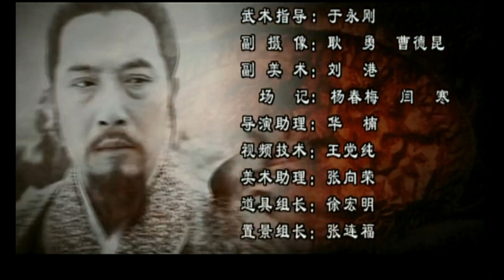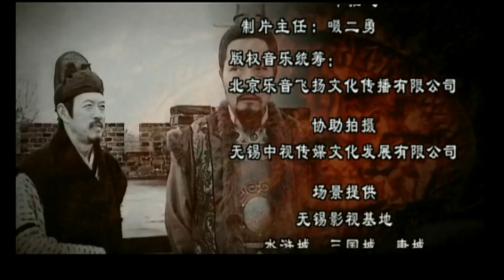【古装武侠剧】《少年锦衣卫》第14集 | 夜行锦衣卧虎藏龙一正一邪决斗的故事 （陈浩民，杨若兮）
导演: 阎建钢 / 范冬雨
主演: 陈浩民 / 杨若兮 / 寒青 / 王斑 / 张蓓蓓
《少年锦衣卫》讲述的是一个卧底的故事，而非寻常的江湖奇遇，恩怨传奇。主人公就是一正一邪的两个卧底，一个是卧虎，一个是藏龙，他们的悲凉命运以及刚烈抉择，是全剧跃动的脉搏。这是一个发生在大明朝的《无间道》故事，不是警方与黑帮的对峙，而是锦衣卫与谋叛藩王之间的角逐。 　　武侠片中其实从来不缺锦衣卫，他们在那里总是助纣为虐的朝廷鹰犬，与东厂西厂齐名，一样的阴鸷险恶。 　　其实呢，锦衣卫是皇家禁卫军中的精英才俊，磊落男儿，既有市井丁壮，也有勋臣后裔，并非东西厂一般，由宦官指挥，专走阴险路线。历任指挥使中，不乏悯忠护贤的卓绝之士，有的甚至不惜以去就相争，气节不亚于言官谏臣。而锦衣卫成员与指挥使的关系，也有一种特别的袍泽之情。。。